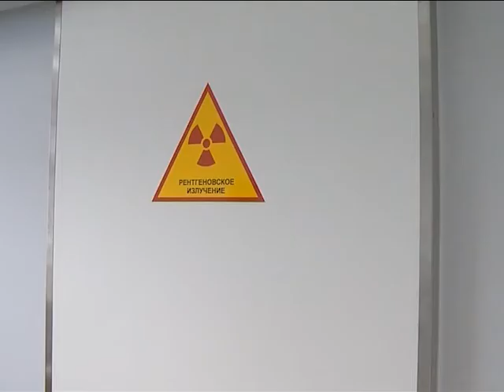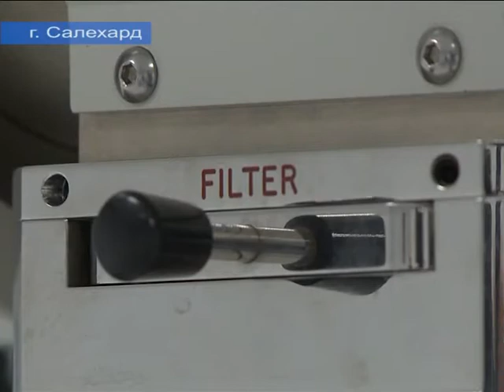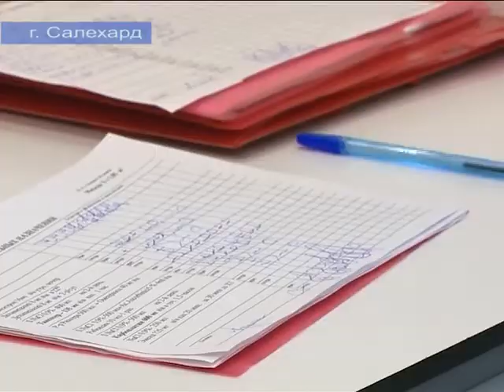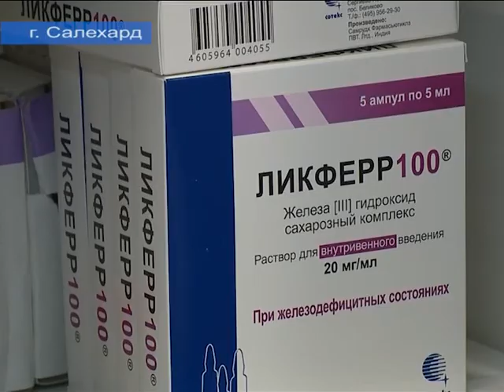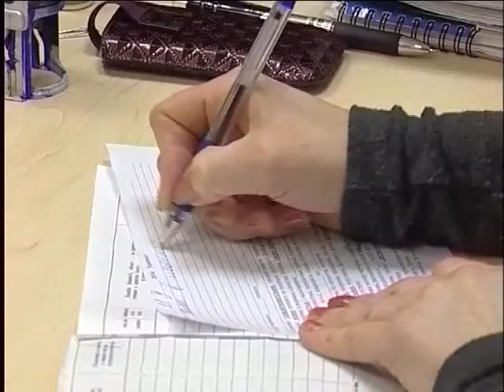4 февраля - всемирный день борьбы с раком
4 февраля во всем мире отмечается день борьбы с онкологическими заболеваниями. Для нашей страны эта дата имеет особое значение. Ведь Россия занимает одно из первых мест в мире по смертности от рака. Ежемесячно в нашей стране выявляется около сорока двух тысяч новых случаев заболевания.